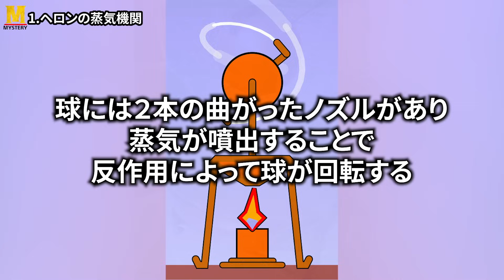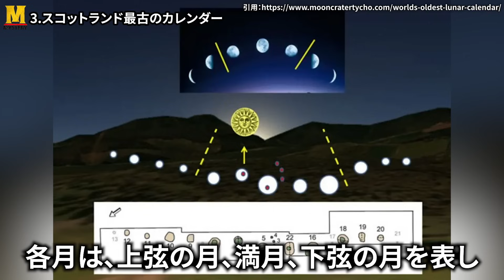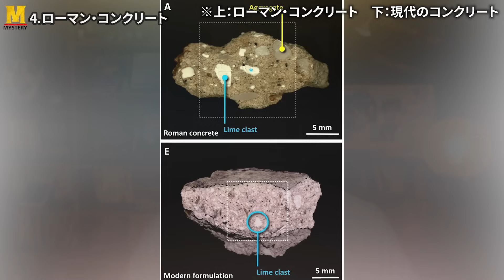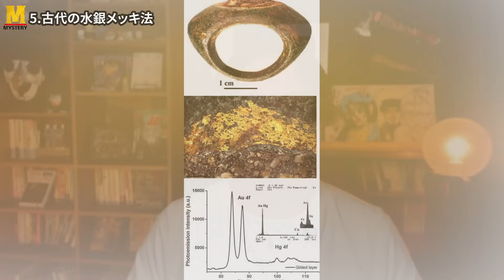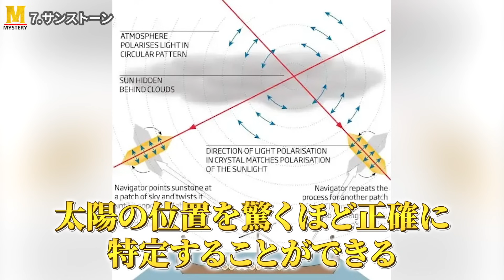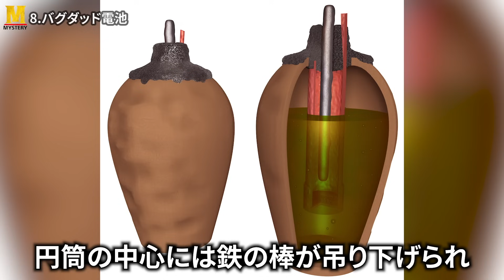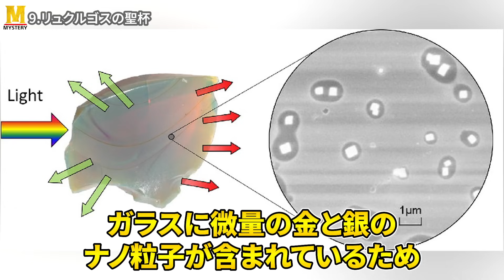【古代の技術10選！】登場が早すぎて消えた古代の発明を紹介します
古代の発明にはその時代にあることが驚きなくらいすごい技術がりました。オーパーツではありませんが、それは古代人たちの知恵の結晶です。今回はそんな古代の超技術を10個紹介して行きます！

■動画リクエストフォーム■
動画のリクエストやご意見がありましたら以下のフォームよりお気軽にご連絡ください。

【古代ミステリー】知られざる古代ギリシャの技術！驚きの発明品を大解剖！

【オーパーツ】実在する古代のコンピューター！『アンティキティラの機械』の真実！！